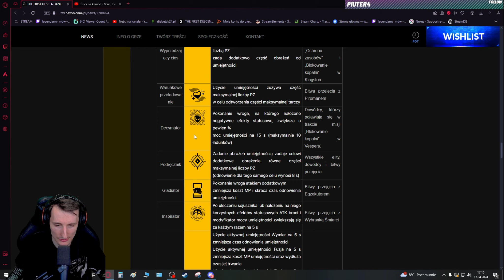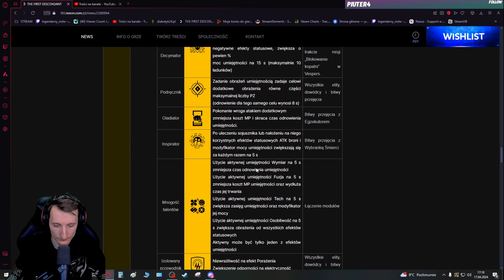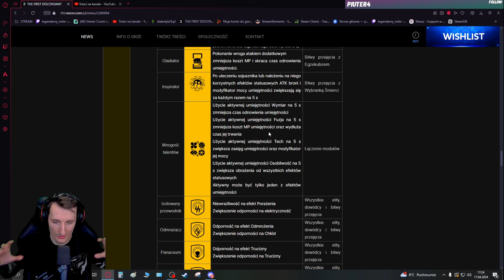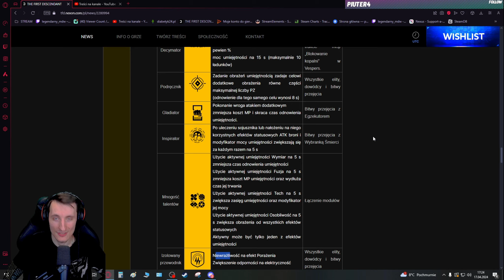Doskonałe mody dla Potomka #3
Siemka
w tym materiale wlatują mody do descendantów ( postaci)